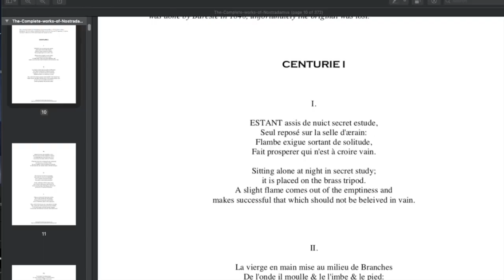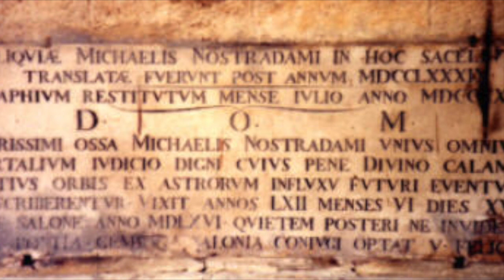Philosophy Vlog Nostradamus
Nostradamus

Michel de Nostredame

1503 – 1 or 2 July 1566

a French astrologer, physician and reputed seer, who is best known for his book Les Prophéties,

Nostradamus's father's family had originally been Jewish, but had converted to Catholic Christianity a generation before he was born

He wrote an almanac for 1550 and, as a result of its success, continued writing them for future years as he began working as an astrologer

n The Prophecies Nostradamus compiled his collection of major, long-term predictions. The first installment was published in 1555 and contained 353 quatrains. The third edition, with three hundred new quatrains, was reportedly printed in 1558, but now survives as only part of the omnibus edition that was published after his death in 1568. This version contains one unrhymed and 941 rhymed quatrains, grouped into nine sets of 100 and one of 42, called "Centuries"

no two editions turned out to be identical, and it is relatively rare to find even two copies that are exactly the same. Certainly there is no warrant for assuming—as would-be "code-breakers" are prone to do—that either the spellings or the punctuation of any edition are Nostradamus's originals

Nostradamus claimed to base his published predictions on judicial astrology—the astrological 'judgment', or assessment, of the 'quality' (and thus potential) of events such as births, weddings, coronations etc.—but was heavily criticised by professional astrologers of the day such as Laurens Videl[41] for incompetence and for assuming that "comparative horoscopy" (the comparison of future planetary configurations with those accompanying known past events) could actually predict what would happen in the future.[42]
Research suggests that much of his prophetic work paraphrases collections of ancient end-of-the-world prophecies (mainly Bible-based), supplemented with references to historical events and anthologies of omen reports, and then projects those into the future in part with the aid of comparative horoscopy. Hence the many predictions involving ancient figures such as Sulla, Gaius Marius, Nero, and others, as well as his descriptions of "battles in the clouds" and "frogs falling from the sky"